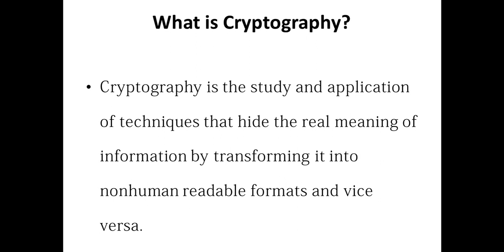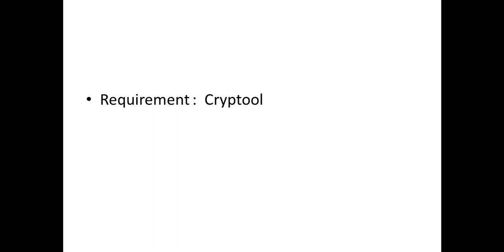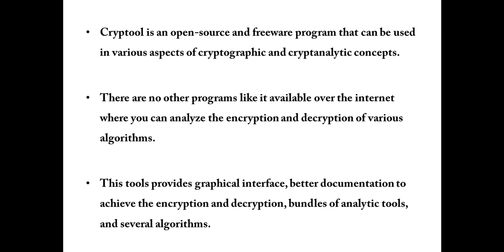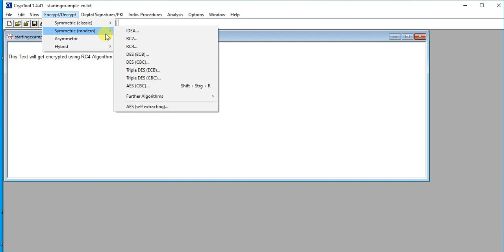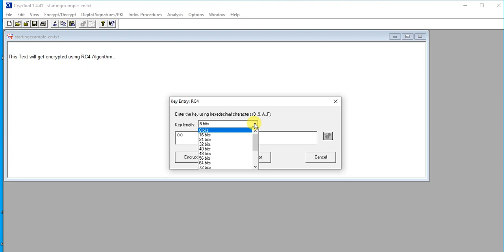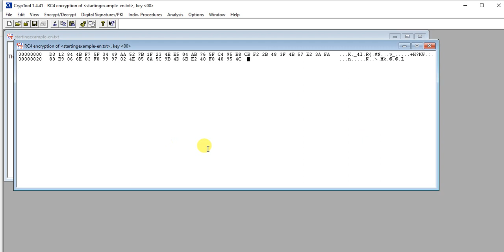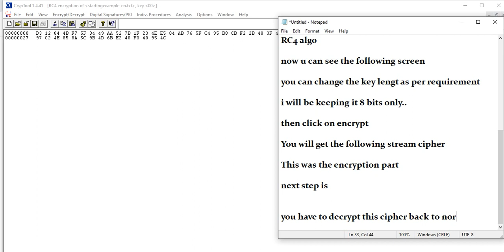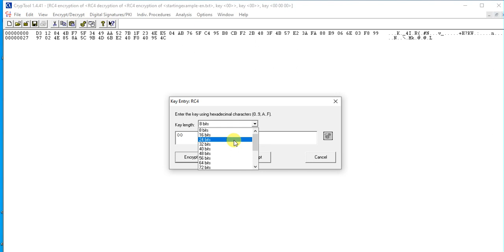Use CryptTool for encryption and decryption using RC4 algorithm.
Through this video one can learn how to perform encryption and decryption of any textual data using various algoritms available in cryptool which is an open-source and freeware program that can be used in various aspects of cryptographic and cryptanalytic concepts .